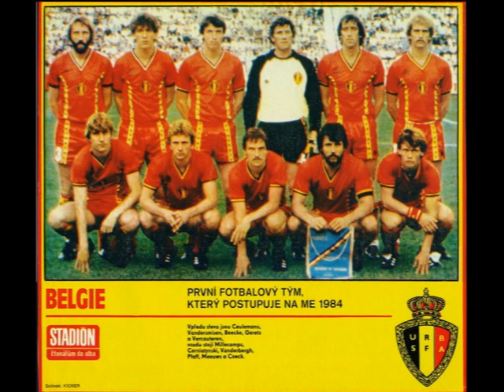Soccernostalgia Talk Podcast-Episode 63 (Interview Mr. Stefan Van Loock Belgium NT 1982 World Cup)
This is the 63rd episode of my podcast with Mr. Paul Whittle of @1888letter.

For this episode, we interview the Belgium National Team’s Media and Press Officer and Author Mr. Stefan Van Loock @stefan_vanloock as we discuss the matches of the Belgium National Team during the 1982 World Cup.

In addition to his role as the Belgium’s Men and Women’s Media and Press Officer, Mr. Van Loock has authored books on Football history, such as:

Vergeten Arena’s (1996), Forgotten arena’s on old footballgrounds.

Voetbaltempels van de Lage Landen vroeger en nu (1999), on the football stadia, then & now for Euro 2000

De Goden van Genk, on iconic players of Winterslag en Waterschei, two clubs merging into KRV Genk

Mister Michel, de zilveren vos van Anderlecht (biography of former Anderlecht director Michel Verschueren)

100 jaar RSCA (2008), on hundred years of Royal Sporting Club  Anderlecht

Het EK, Van Panenka tot Kompany (2016, co-author François Colin) on the history of the Euros

Terug naar Montevideo (2018, in het spoor van John Langenus en de Rode duivels naar het eerste WK in 1930). Return to Montevideo, in the wake of John Langenus and the Belgian Red Devils to the first World Cup in 1930

1895, 125 jaar ontroerend erfgoed (2019, jubileumboek 125 jaar KBVB in samenwerking met fotograaf

1895, 125 years of emotional heritage (2020, jubilee book on 125th anniversary of the Belgian FA, English version, photos

Mr. Van Loock has also worked as a Television commentator for the 1990, 1994, 2006 World Cup and Champions League matches.

You may also follow the podcast on spotify and now on Acast, Google podcasts,  Apple podcasts and Itunes and stitcher all under ‘Soccernostalgia Talk Podcast’

Book links:

Link to Mr. Paul Whittle’s book (Before the Premier League: A History of the Football League's Last Decades):